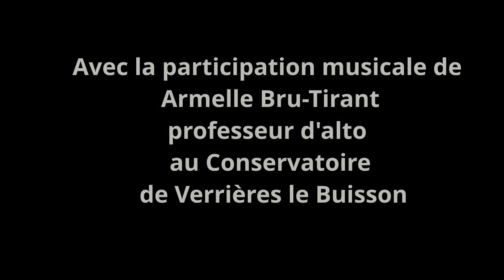C'est pas pareil - Crescendo / Decrescendo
Crescendo, c'est quand le son devient de plus en plus fort. Decrescendo, c'est quand le son devient de plus en plus doux.